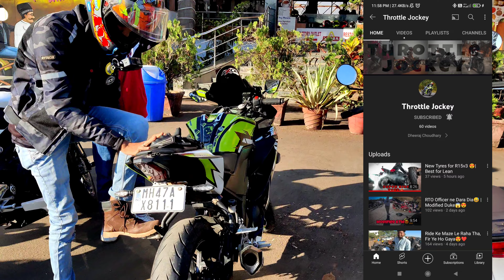Meri Super 🤑🤑Bike 1st? Aise Bike Lena He🥺🥺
Aapka BOHAT BOHAT Swagat He Apke Apne Ji10dra Journey K Vlog Page Pe🥰💞
Instagram I'd :- @ji10dra
link Instagram :- I'm on Instagram as @ji10dra_. Install the app to follow my photos and videos.